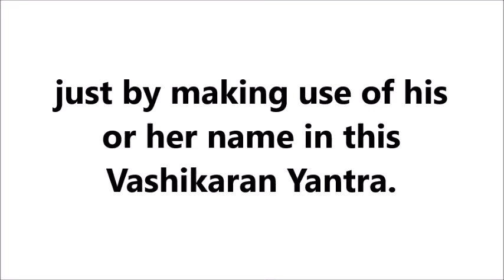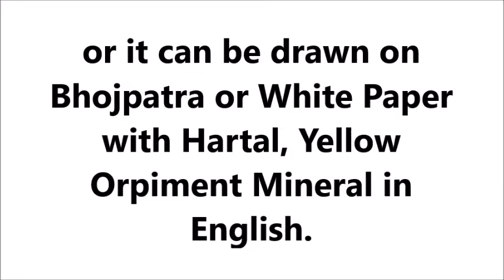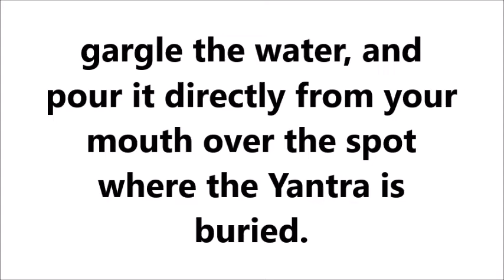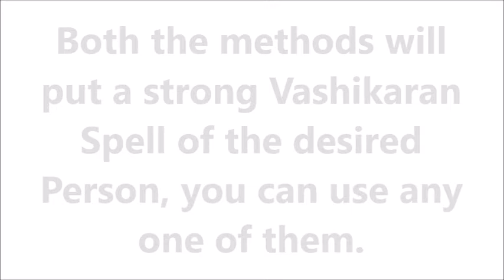Most Powerful Vashikaran By Name Yantra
Naam Lekar Vash Karne Ka Tarika ot Vashikaran By Name. Most Powerful Vashikaran By Name Yantra Prayog to put a Vashikaran Love Spell on woman, including an ex-lover just by making use of his or her name in this Vashikaran Yantra.
Strong and Infallible Vashikraran of any person by writing his or her name on the Vashikarran Yantra. Disclaimer- All knowledge published on this channel is for the sole purpose of giving  information about ancient Hindu Paranormal, Supernatural and Tantrik Practices and not to advocate the use of the same for any purpose.